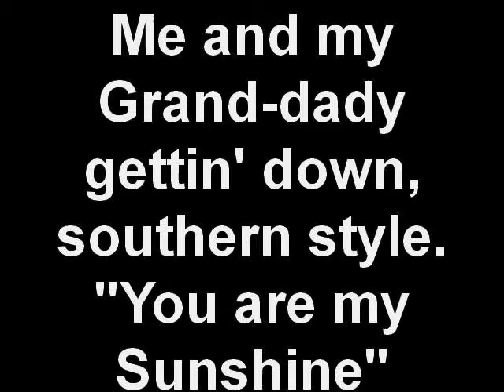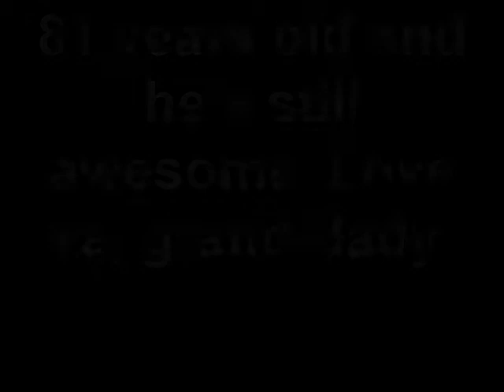Me and Grand-dady - You Are My Sunshine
it's rough, and it was just a jam session, but it was fun.
love ya, grand-dady.